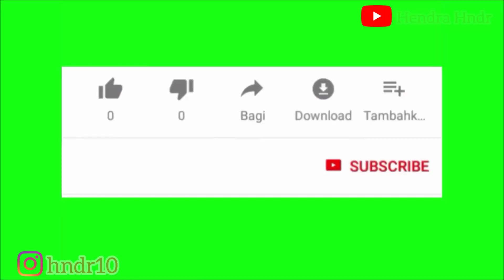REVIEW FRIENDLY MATCH | PERTANDINGAN PERSAHABATAN SMA 1 MOWEWE VS SMA 1 LADONGI | HENDRA HNDR VLOG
review Pertandingan persahabatan olahraga Bolabasket antara tim Bolabasket putri SMA 1 MOWEWE melawan tim Bolabasket putri SMA 1 LADONGI. Tim Bolabasket SMA 1 MOWEWE merupakan tim yang saya latih baru skitar 3 bulanan lebih. Lokasinya berada di Kecamatan Mowewe Kabupaten Kolaka Timur Provinsi Sulawesi Tenggara. Semoga mereka nantinya bisa menjadi atlit basket yang berprestasi di lokal dan nasional. Aamiin